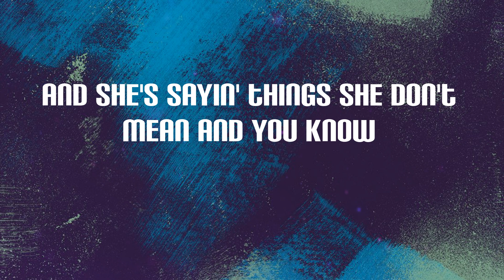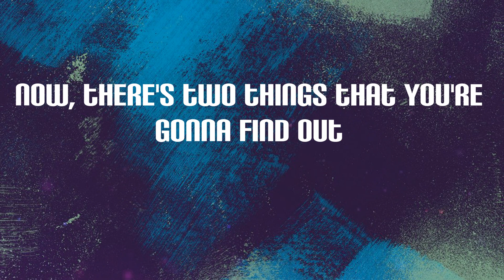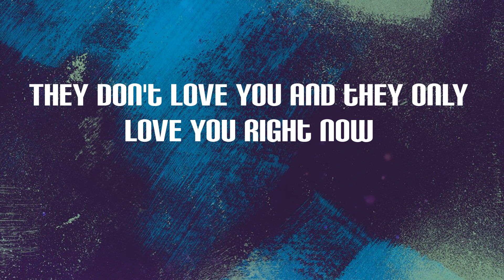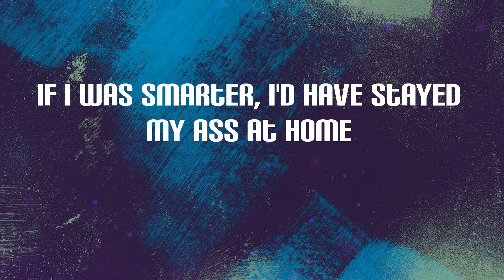Lil Durk - Broadway Girls (Lyrics)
Broadway Girls Lyrics:
2 AM at a Broadway bar
Two Bud Lights deep
And she's sayin' things she don't mean and you know
If I was smarter, I'd have stayed my ass at home
(Leave 'em alone, leave 'em alone)
Them Broadway girls alone
She ridin' a bull like cars
She usually don't cool with stars
And find me somethin' I can take back to my hometown
Oh
But I told 'em that I'm savage
They just tryna tell me